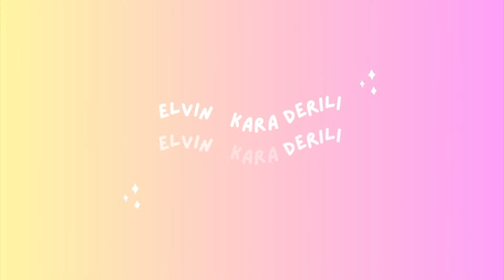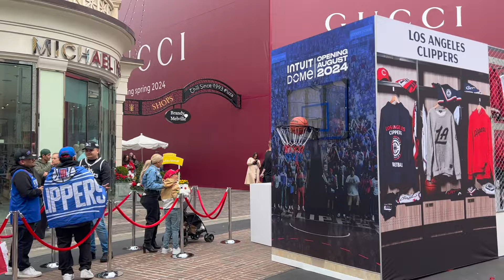üniversitede ilk günüm ft. Los Angeles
Merhaba! Los Angeles'ta üçüncü sınıfın ilk günü heyecanını sizler için vlogladım! Benimle hazırlanın ve günü gecirin. Bu videoyu izleyerek benimle birlikte yeni bir döneme başlamanın coşkusunu yaşayacak ve Los Angeles'taki üniversite hayatının kapılarını aralayacaksınız. Şehrin enerjisi, kampüs atmosferi ve yeni derslerle dolu bu günü kaçırmayın!
Los Angeles icin görmek istediğiniz videoları yorum olarak yazmayi unutmayın💗